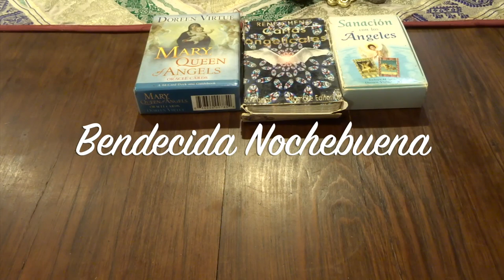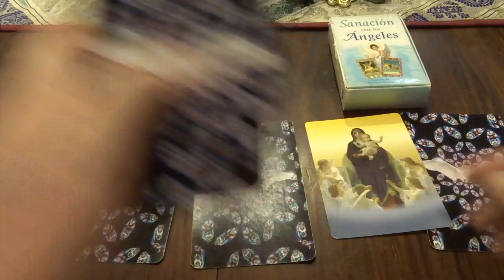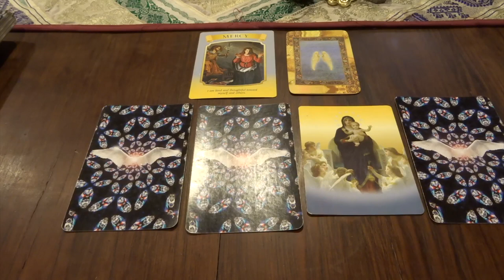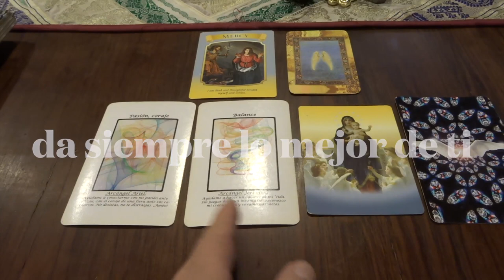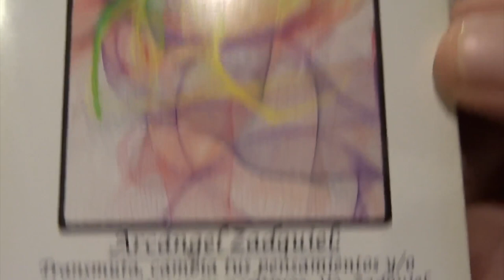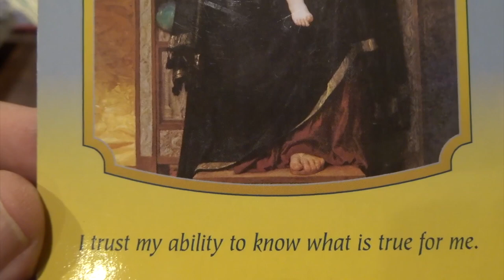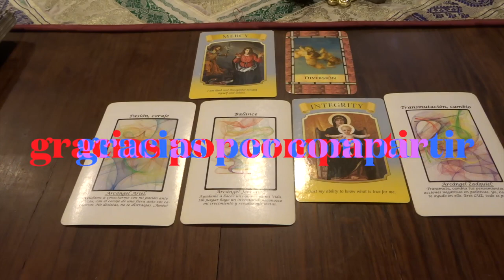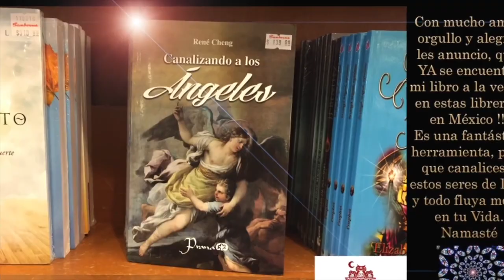Oráculo de ángeles del 20 al 26 de diciembre del 2021 / Adamas - BienEstar Holístico canal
ORÁCULO O LECTURA:

Lunes y martes: arcángel Ariel: pasión, coraje.
Miércoles y Jueves: arcángel Jeremiel: balance.
Mensaje adicional de la Virgen María 24/25 dic.: integridad.
Viernes, sábado y domingo: arcángel Zadquiel: transmutación, cambio.
Mensaje adicional de los ángeles para todos nosotros, en especial, para los que cumplen años o celebran algo: diversión.

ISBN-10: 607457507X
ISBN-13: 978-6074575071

¡ Infinitas GRACIAs !